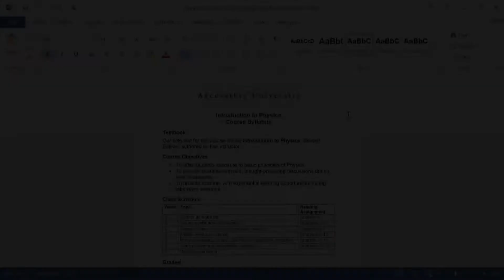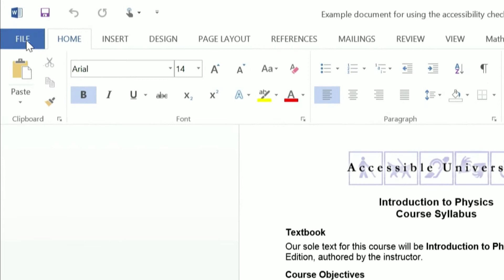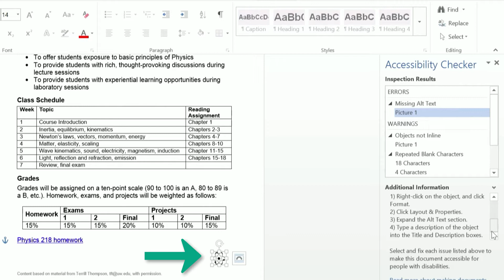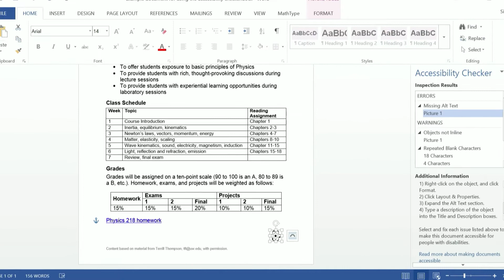Using the Accessibility Checker in Microsoft Word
In this video, Dean walks you through how to use the Accessibility Checker in Microsoft word.